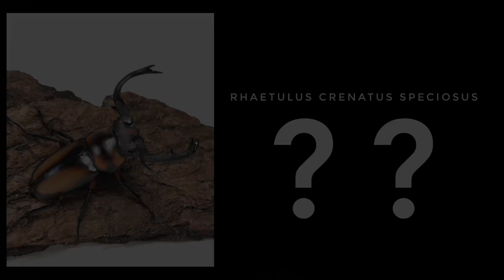#10 10อันดับด้วงคีมสมัน - top10 rhaetulus stag beetle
Top10 of rhaetulus
การจัดอันดับนี้ใช้สถิติของด้วงในที่เพาะเลี้ยงไม่รวมด้วงจากป่านะครับ